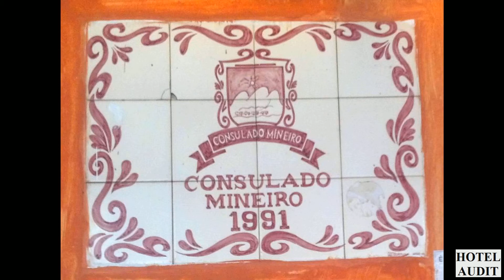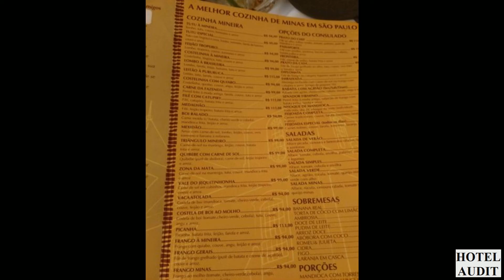Consulado Mineiro Сан Паулу Бразилия Сан Паулу 1